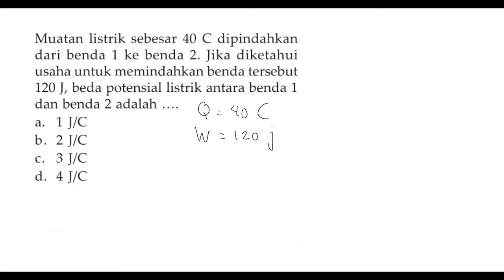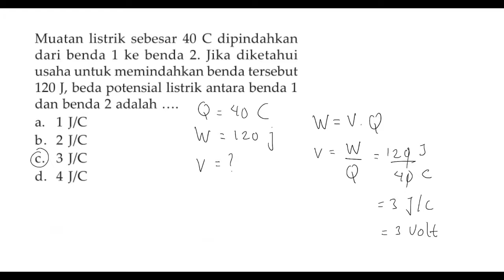🔴LISTRIK STATIS🔴Muatan listrik sebesar 40 C dipindahkan benda 1 ke benda 2.Jika diketahui besarnya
Muatan listrik sebesar 40 C dipindahkan benda 1 ke benda 2.Jika diketahui besarnya energi unutk memindahkan benda tersebut adalah 120 J. Maka beda potensial listrik antara benda 1 dan benda 2 adalaht#tipsmudah#trikjitu#fisikasmp